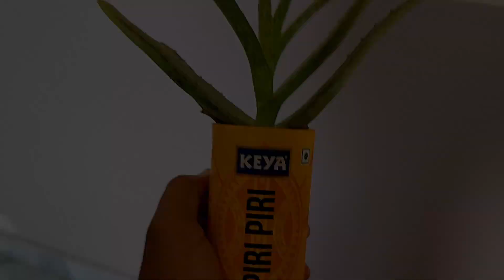Bengali Vlog # Zomato থেকে Full Family খাবার দিতে এসে আমাদের Video করা দেখে ভয় পেয়ে গেল 😧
Bengali Vlog # Zomato থেকে Full Family খাবার দিতে এসে আমাদের Video করা দেখে ভয় পেয়ে গেল 😧 @Santar_Official  🫣🙃
Life is a journey, so why not experience it in motion? Join me on this wild ride and let's make every day count. Your support means the world to me!